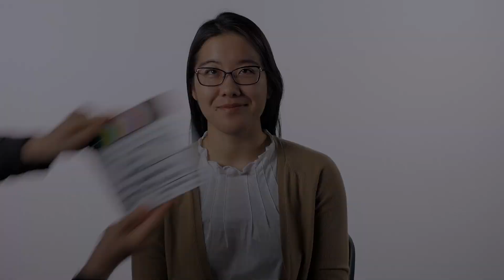Why Study Medicine at USask?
From Indigenous health to one-on-one relationships with faculty and mentors, our medical students talk about the advantages of studying medicine at the University of Saskatchewan.

Special thanks to our medical students, Saskatchewan Medical Students Society and USask Media Production for making this video possible.